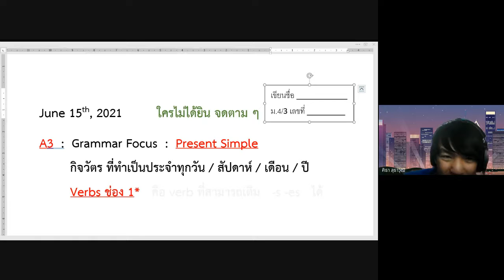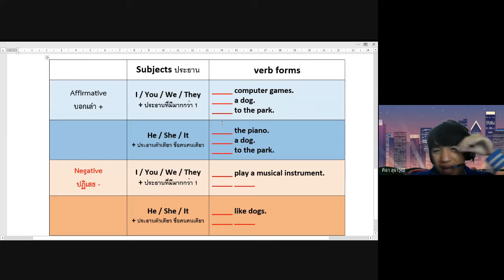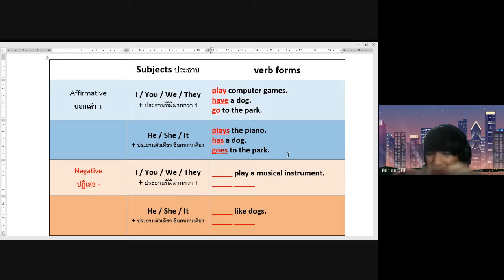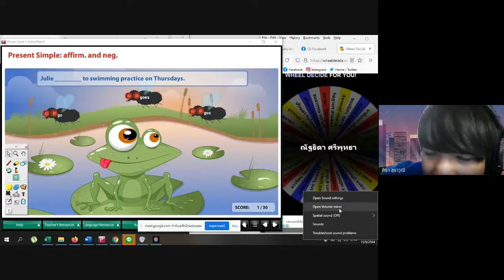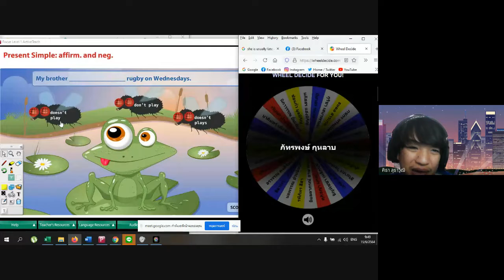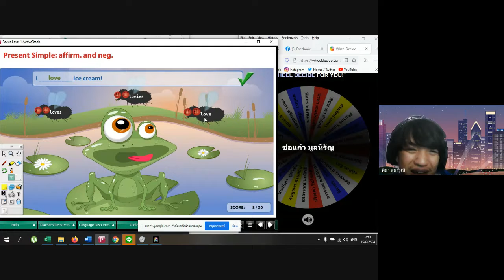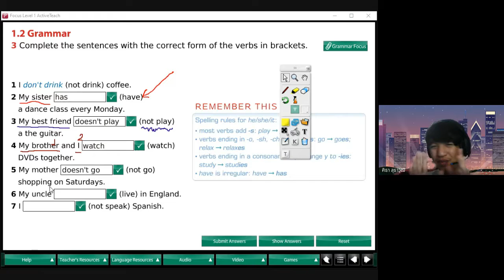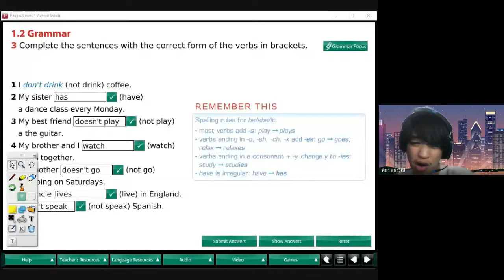20210615 02 ม.4/3 A3 Grammar Present Simple Affirmative and Negative เล่นเกม และ แบบฝึกหัด